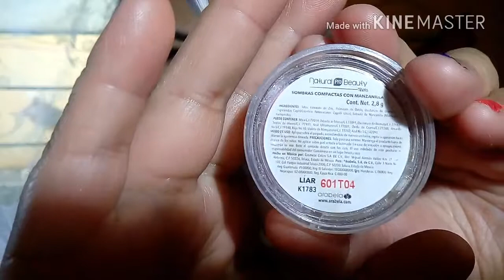Mí maquillaje de diario (Actualización)/ Dakka Channel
Hola bebés! Tenemos nueva intro espero les guste. Dios los bendiga! 😃